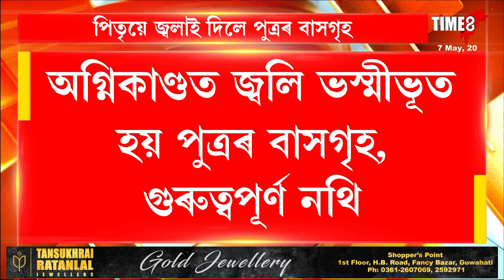পিতৃয়ে জ্বলাই দিলে পুত্ৰৰ বাসগৃহচিৰাঙৰ বিজনীৰ আমগুৰিৰ ৩নং ৱাৰ্ডত চাঞ্চল্যকৰ ঘটনা।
পিতৃয়ে জ্বলাই দিলে পুত্ৰৰ বাসগৃহ
চিৰাঙৰ বিজনীৰ আমগুৰিৰ ৩নং ৱাৰ্ডত চাঞ্চল্যকৰ ঘটনা।